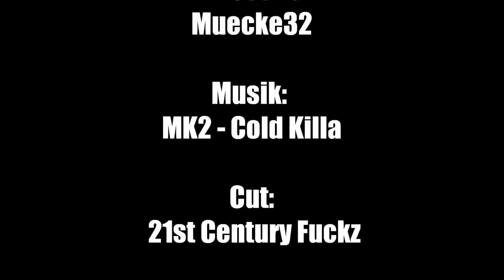MiESone&MüCke32 涂鸦 भित्तिचित्रों граффити الكتابة على الجدران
time lapse Video of a 3d Graffiti Action with my homie miesone

Artist: Miesone, Muecke32
Title: "sunny wintertime"